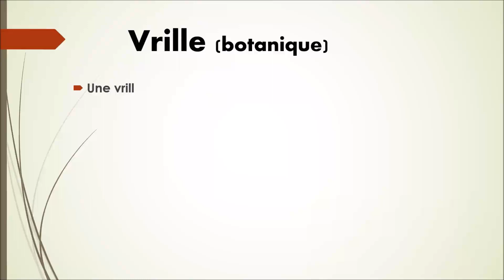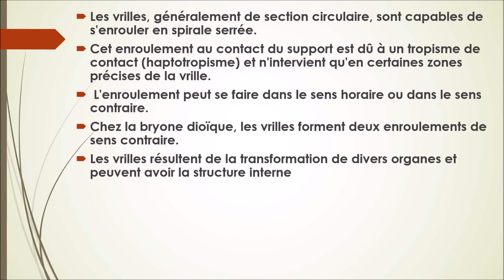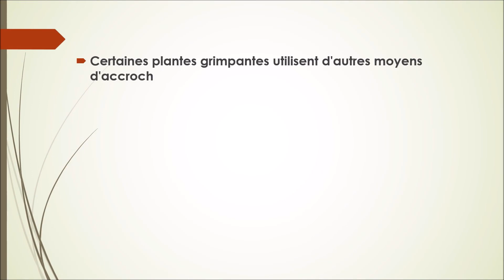N°80-Vrille-- Collection vocabulaire Botanique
Collection vocabulaire